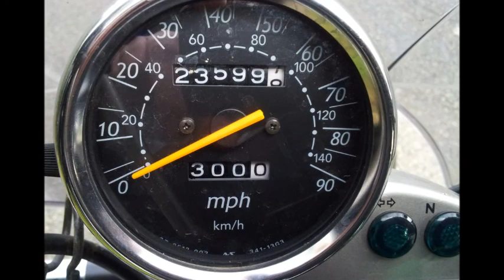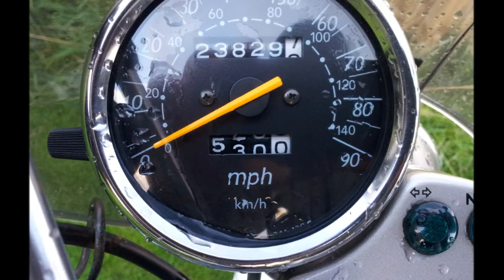vanvan to ullapool